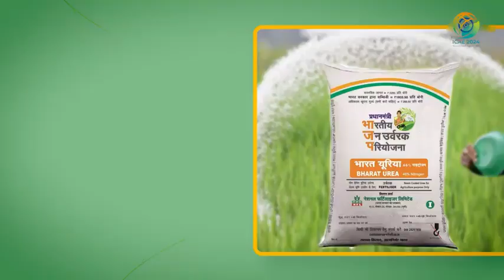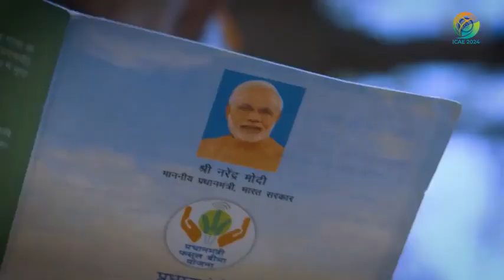5 August 2024